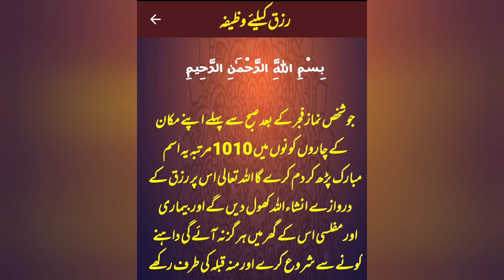Rizq K Liye Wazifa|Rizq Ke Liye Wazifa|Rizq Ka Wazifa